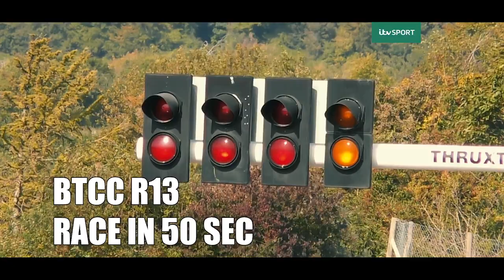Every TOM INGRAM BTCC Race Win!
every Tom Ingram win in the BTCC